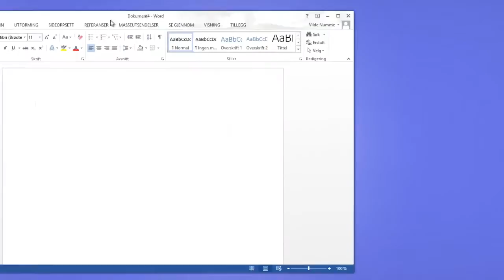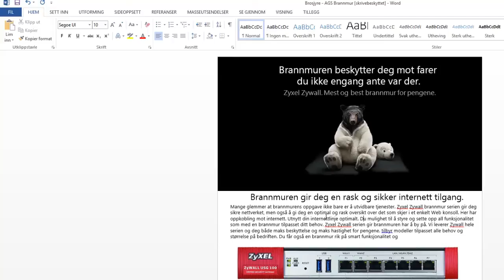Hvordan redigere PDF filer i Word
Se hvordan du enkelt kan åpne PDF filer og redigere dem i Word .

Du kan lagre filene igjen enten i Word format eller tilbake som en PDF etter at du har redigert dokumentet.

Mange som har et enkelt behov for å redigere PDF filer kan spare penger på innkjøp av programvare.